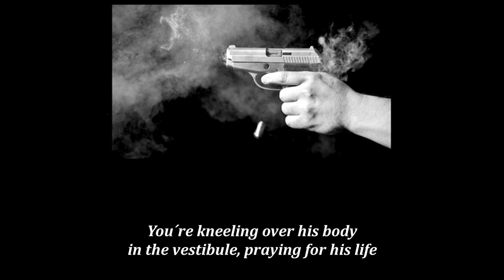American Skin (41 Shots) - Bruce Springsteen (lyrics)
About the song: "American Skin (41 Shots)" is written by Bruce Springsteen and was released in 2001, inspired by the true story about the police shooting and death of Amadou Diallo. The unarmed Amadou Diallo was shot by four police officers in New York, 41 times. This led to discussions about police brutality in the late 90's New York.